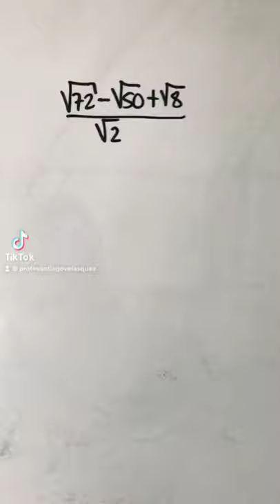OLIMPIADA DEL SABER CUP PSA UAGRM REDUCIR LA EXPRESIÓN